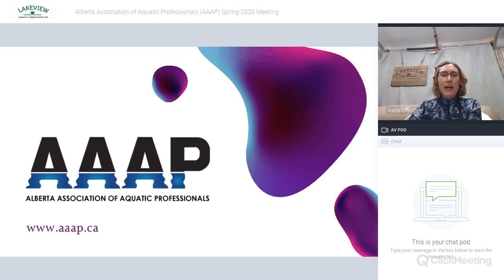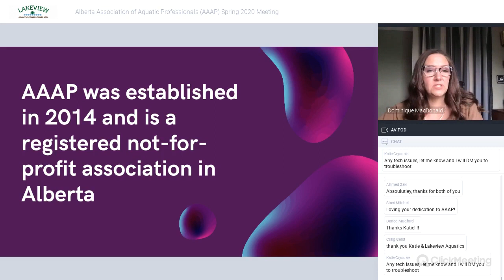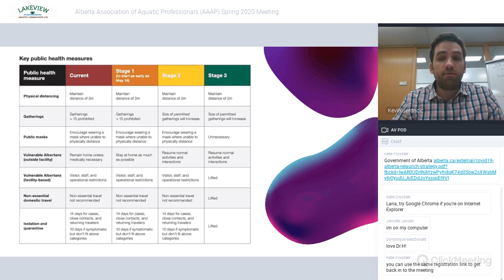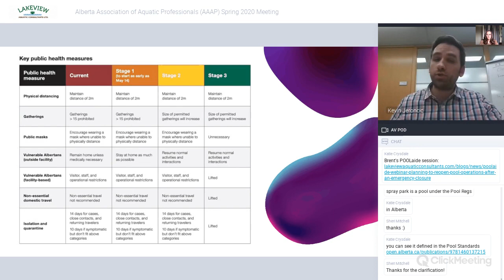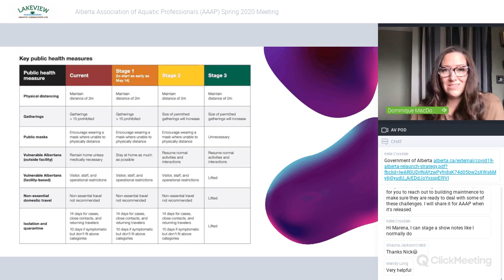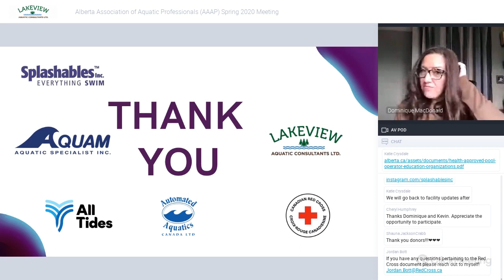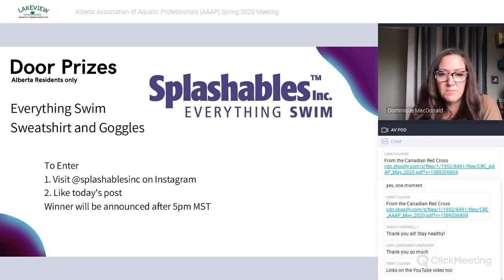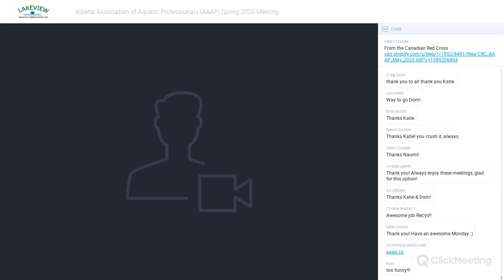Alberta Association of Aquatic Professionals (AAAP) May 11, 2020 Meeting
We hosted the Alberta Association of Aquatic Professionals (AAAP) meeting on May 11, 2020 online due to restrictions during COVID-19.

00:00  Pre-show with Katie Crysdale

14:30  Start of AAAP Meeting

27:33 Kevin Jeroncic, Alberta Health Services (AHS)

58:15 Nick Wiggins, YMCA of Calgary

1:05:55 Sponsors/Door Prizes

1:14:32 Carley Moon, Strathmore Aquatic Centre

1:18:11 Ashley Lamoureux, City of Red Deer

1:23:40 Joshua Koke, Strathcona County

1:31:03 Victoria Logan, University of Calgary

1:38:30 Michelle Berkeley, Leduc

1:45:30 Wrap Up